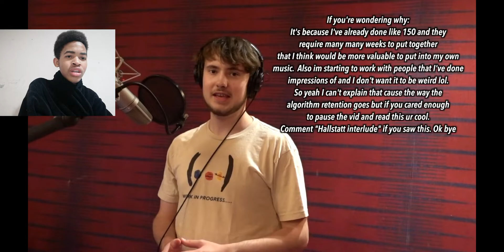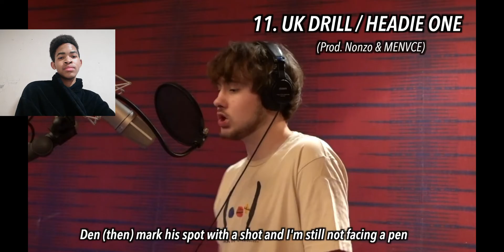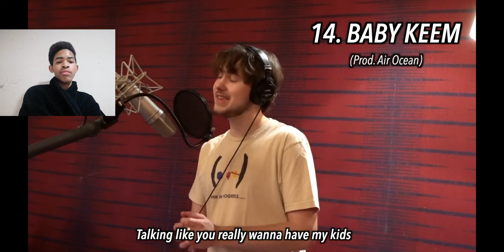Quadeca 16 Styles of Rap THE LAST ONE Reaction |ThatGuyIsToxic